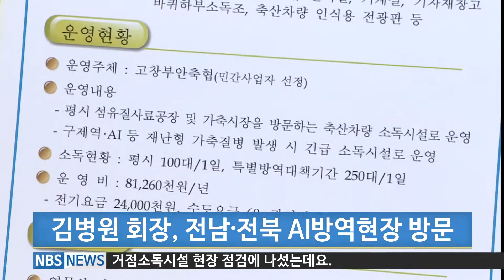김병원회장 전남 전북 AI방역현장 방문 (20180103)